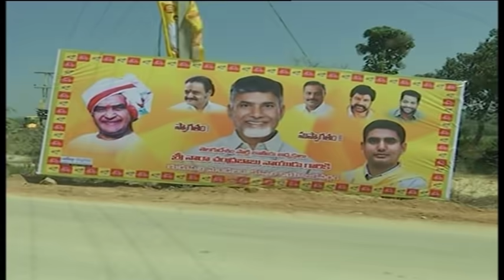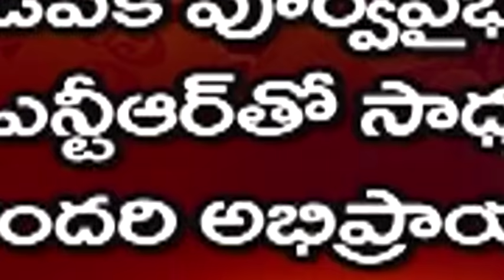టీడీపీ పార్టీ పూర్వ వైభవం జూనియర్ ఎన్టీఆర్ తో సాధ్యమేనా..? l Off The Record | Ntv